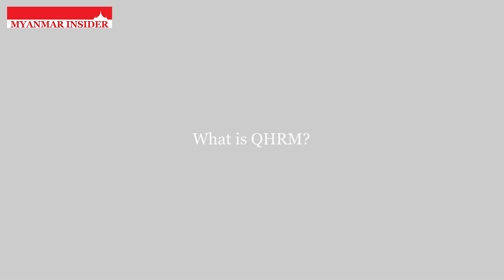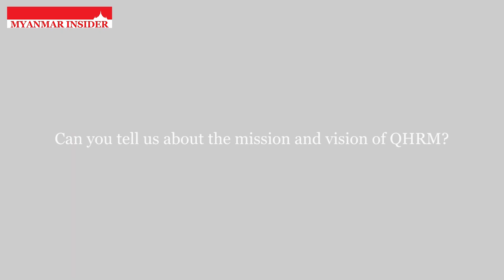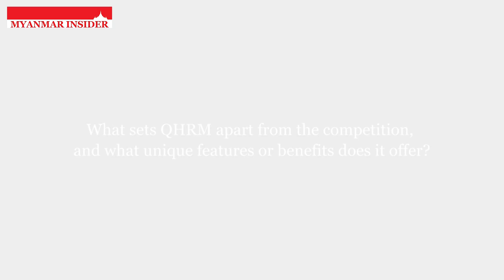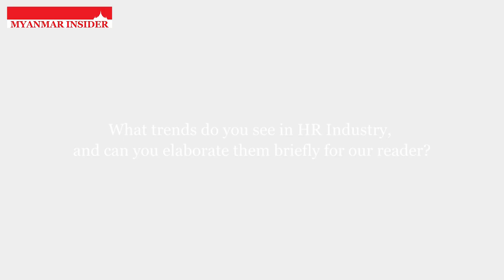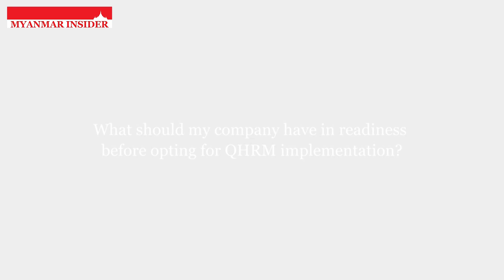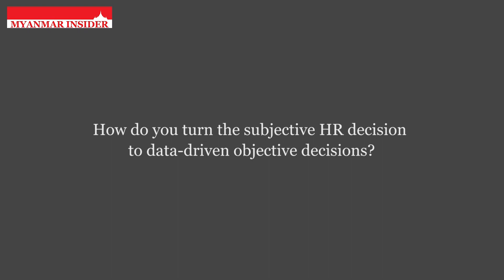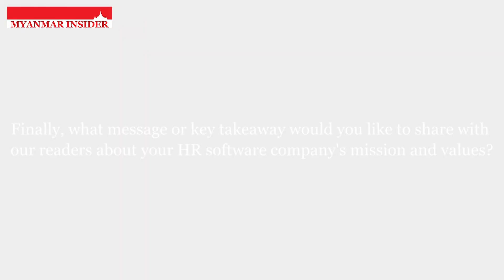Interview with Shankar Ojha, Founder & CEO of QHRM Myanmar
Headquartered in India. QHRM proudly extends its reach to five countries worldwide. As we reflect on our remarkable four-year journey in Myanmar, we stand tall, serving a thriving community of over 130 valued clients and supporting an active user base of 30,000.